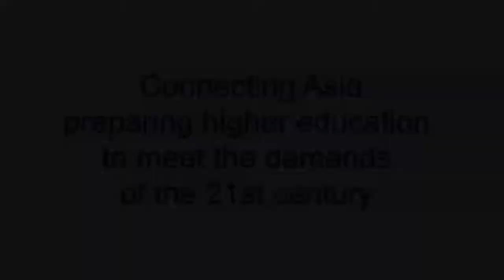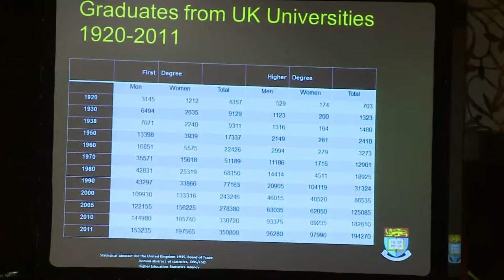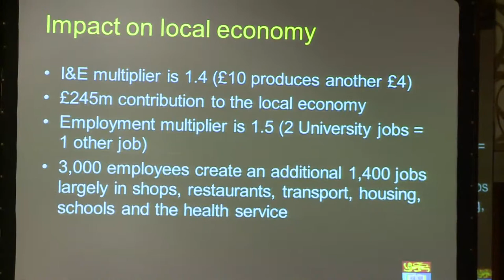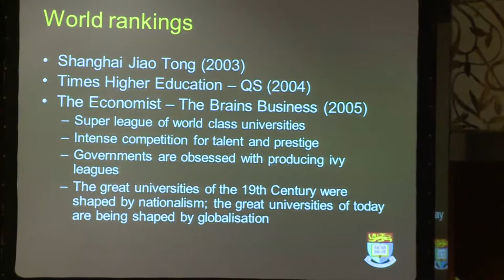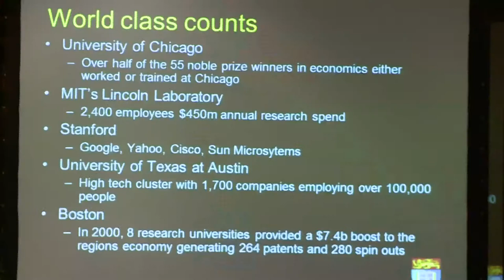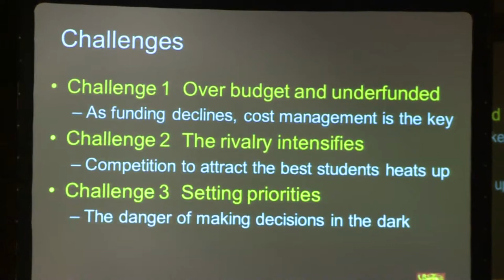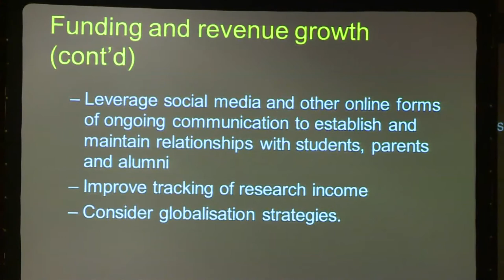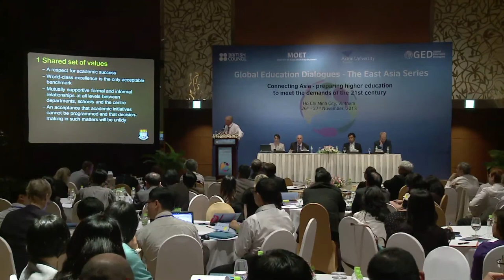Vietnam Global Education Dialogue 2013 - Dr Steve Cannon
Day One - Opening Plenary

'The future university and international collaboration' delivered by Dr Steve Cannon, Executive Vice President, The University of Hong Kong